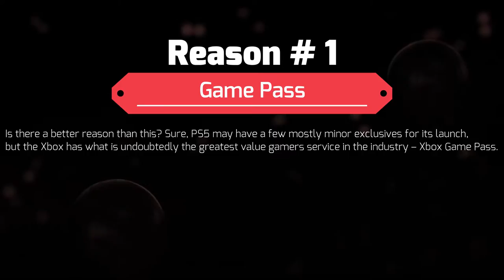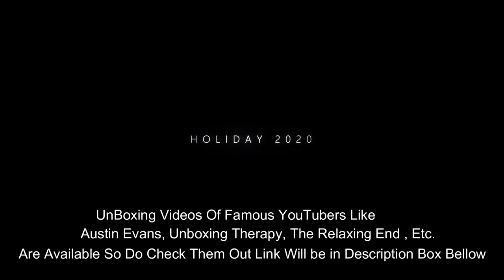5 Reasons Why Xbox Series X Is Best Console Ever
Hey there - I'm Venomous ! :) I make  gaming videos and have a load of fun doing it. :D

Links For Next Gen Consoles :
Xbox ________________________
Xbox Series X
Xbox Series S
Xbox One Core Controller